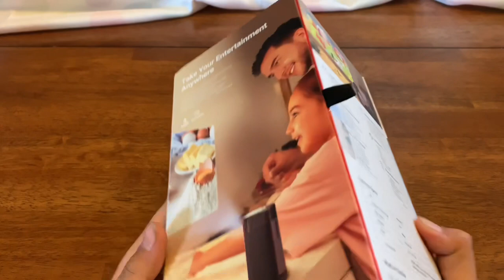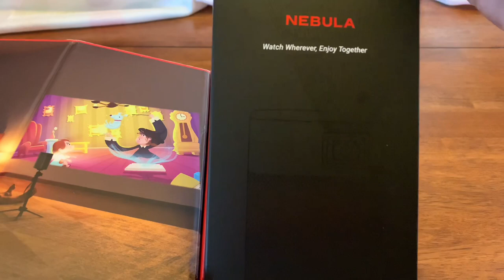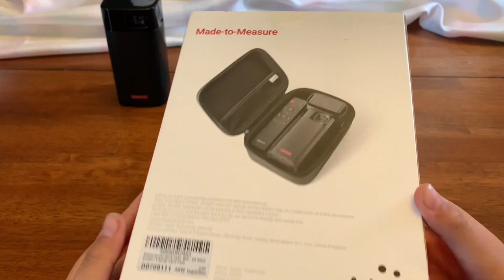Unboxing new projector and travel case!| Nebula Apollo pocket Cinema.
Unboxing new projector to watch playoff hockey on the go!